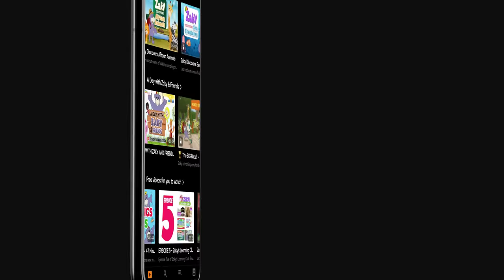Zaky, Laith & Layla Ramadan 2023 Compilation